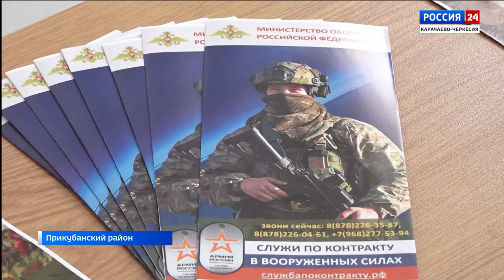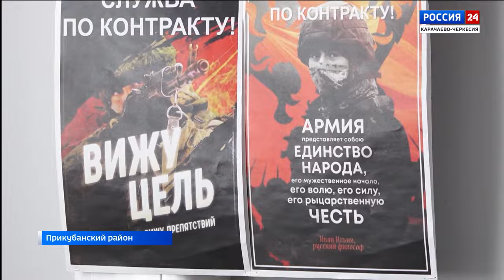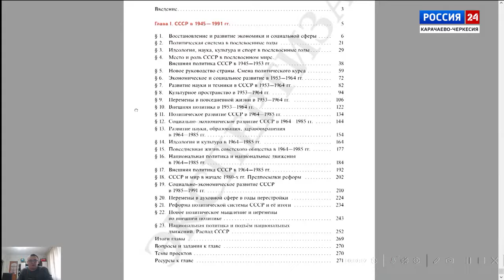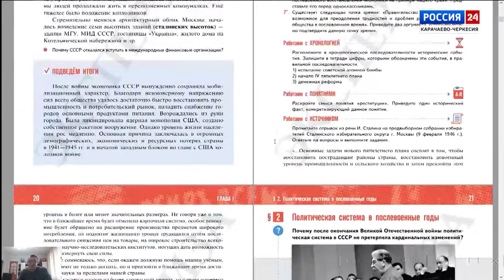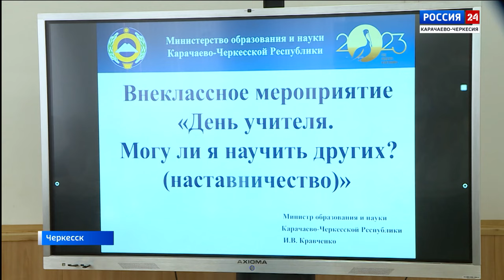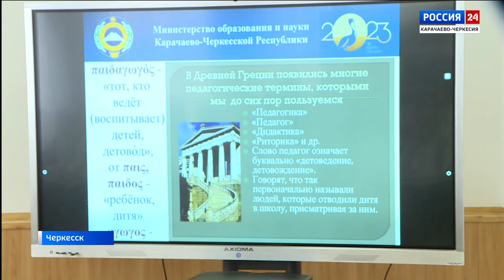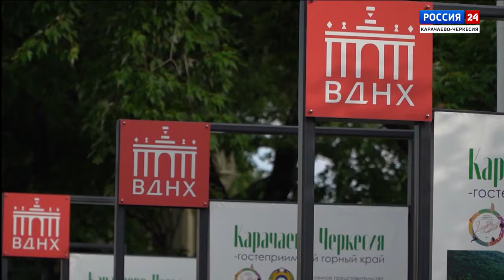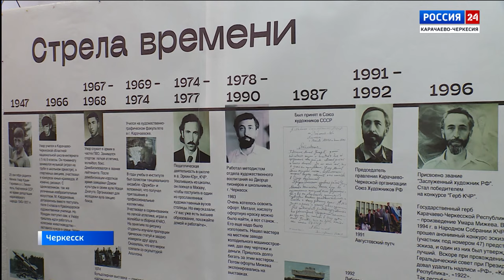"Вести Россия 24. События недели" Эфир от 30.09.2023